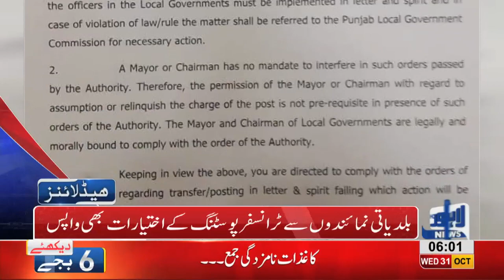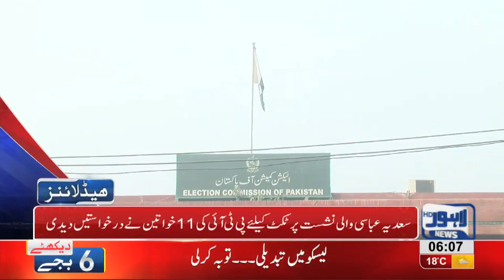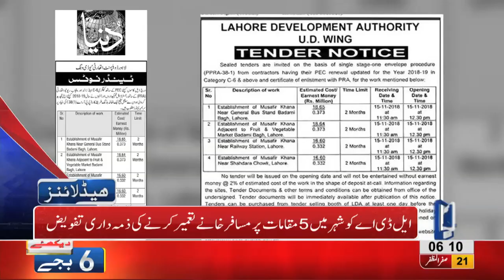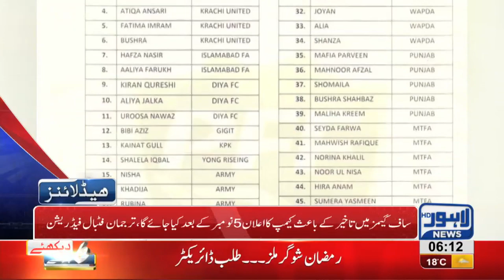06 AM Headlines Lahore News HD – 31 October 2018